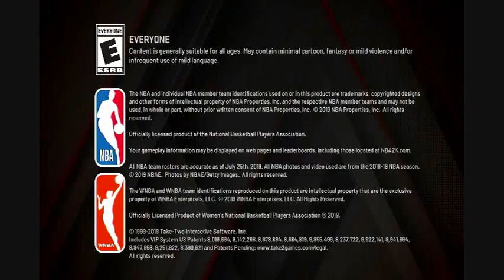NBA 2K20 Ep 7